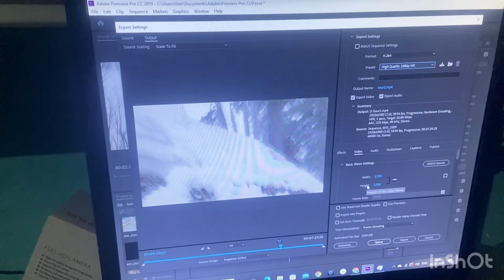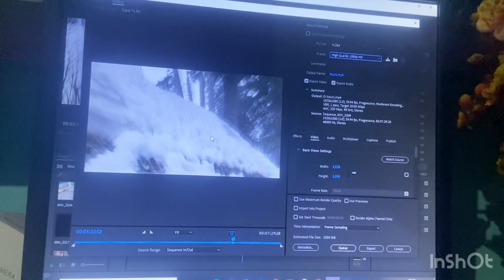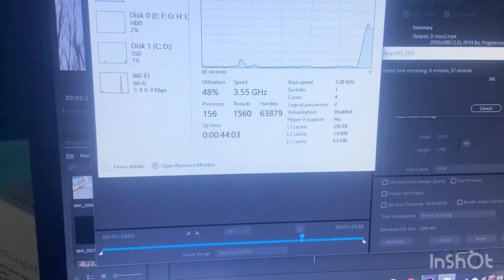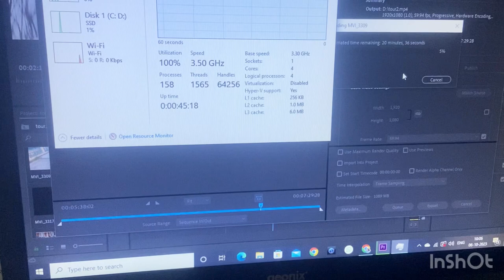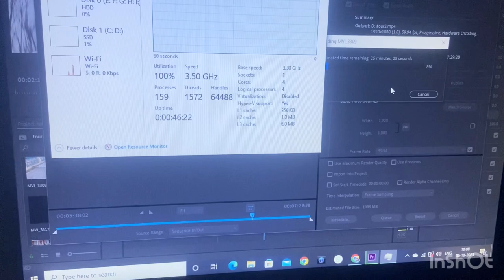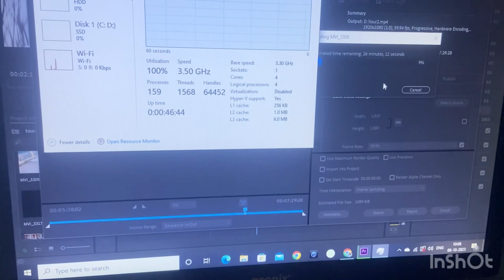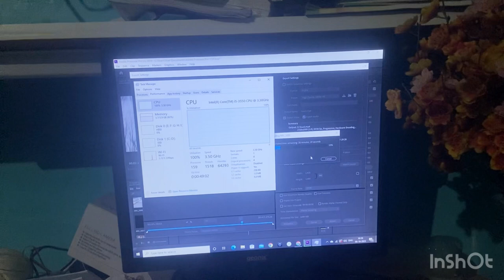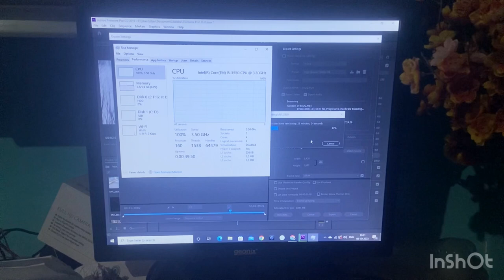Low cost editing (Desktop Computer) PC Full Hd 1080P at Adobe Premiere Pro Rs 5999